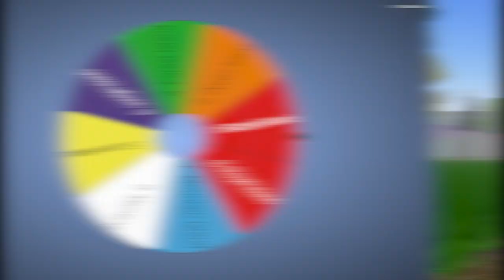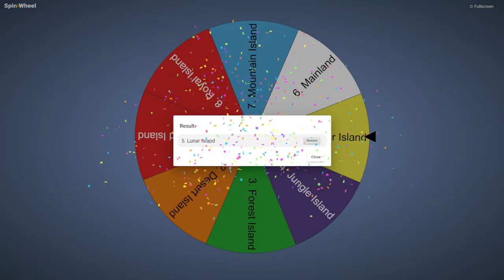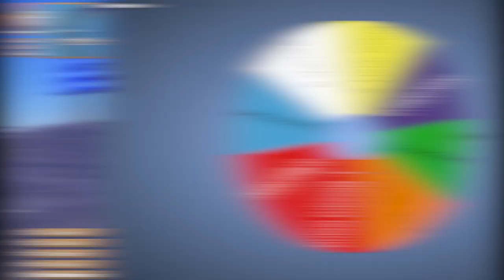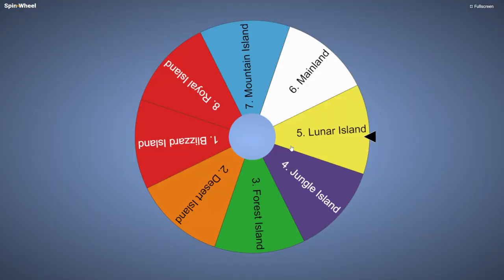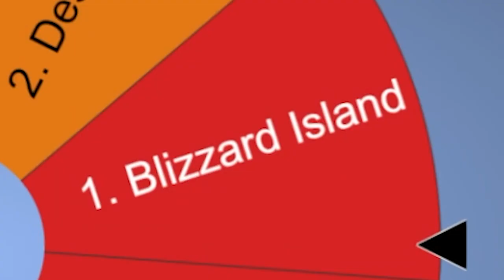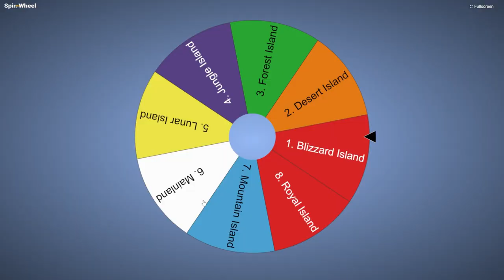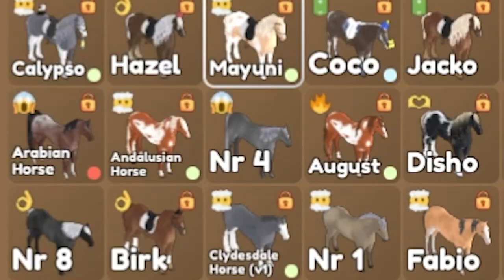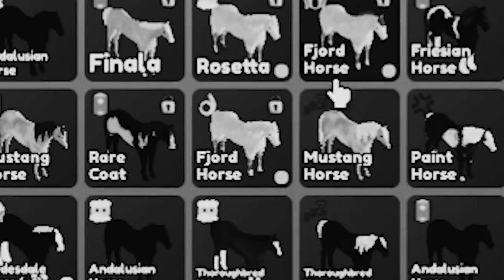[Roblox Wild Horse Islands] Spinning The Wheel! Catching The First Horses I See! Breeding 5 Horses!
Hello everyone, I wanted to try something different. I am not sure if anyone has done it this way before but I just thought of this randomly one day in my room and I thought that it could be a fun thing to try. This time around I know I would do it a little differently! Hope you all are having an amazing day ♥
♥Thank you all for your love and support ♥
Servers I play on:

Swedish servers:
Main: Air star♥
Second: Air star♥
Third: Hazy Shores♥

NA accounts:
Night sprinkles ♥
Sam Lightfall

Night sprinkles
Sandy Darkfall

UK account ♥
  (Jumping)
Sam Darkhall

AU Account♥
Sandy Darkfall
Server: Firestar

Spring Star
Sandy Darkcrest
Norway
Sadie Dawncry
Germany
Sadie Darkwalker
Greece
Sandy Greatfall
Popsicle Cloud
EU East
Sandra Greatfall
Candy Cloud